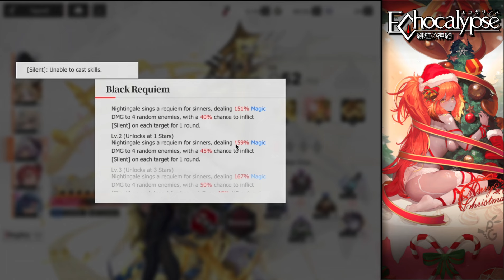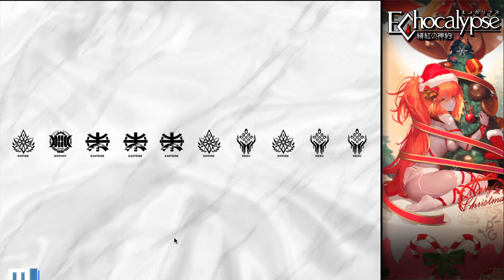Echocalypse - [F2P] Chapter 50 Clear Team! CRAZY!!!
In this video I share with you how I defeated Nyphthys stage on Chapter 50 and cleared it for the 1st time while being at 1000K Power using smart strategy and timing and the correct cases for the best team composition!

We also end it all with some summons!

Timestamps:
00:00 - Intro
00:15 - Explanation
00:53 - Formation
03:38 - Chp 50 Boss Fight
07:00 - Summons
10:40 - Summons
11:30 - Outro

(This is a completely free to play account that progressed with focusing on good units and team composition.)